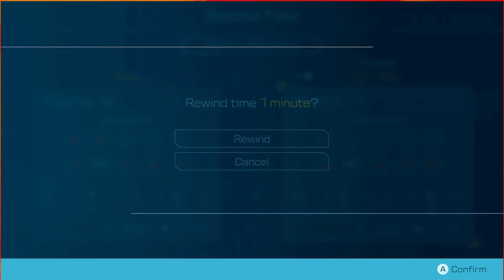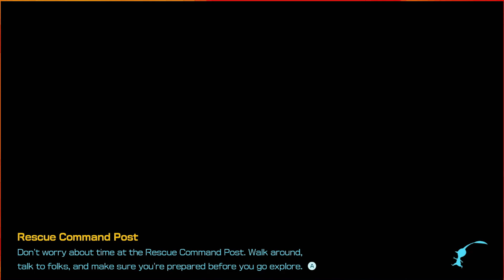Pikmin 4: Day 35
I stream on Twitch so be sure to leave a follow to be notified when I go live!